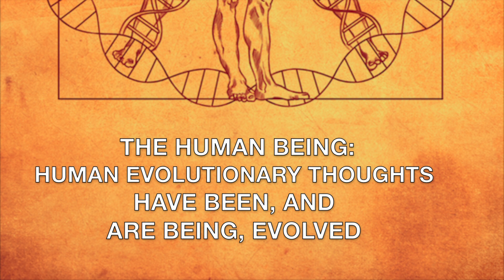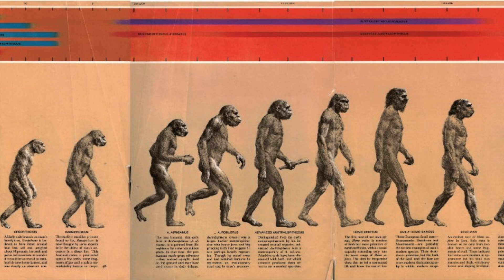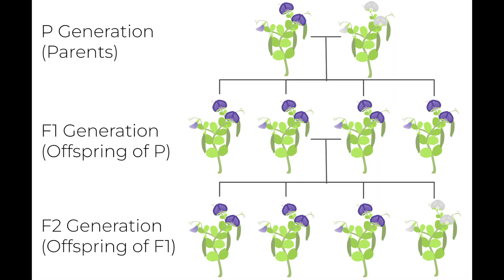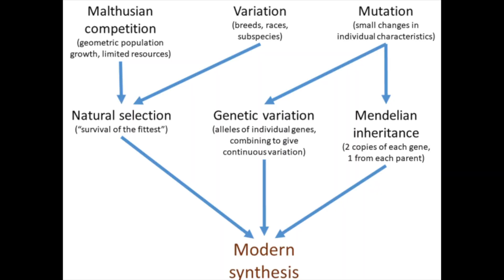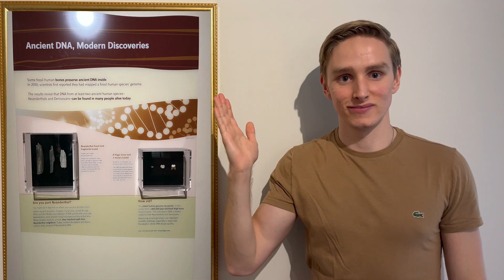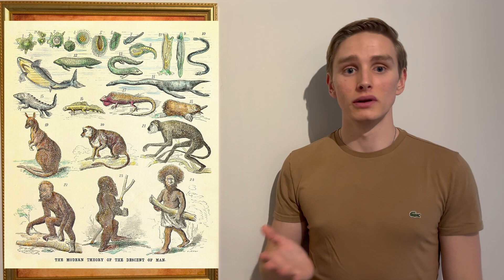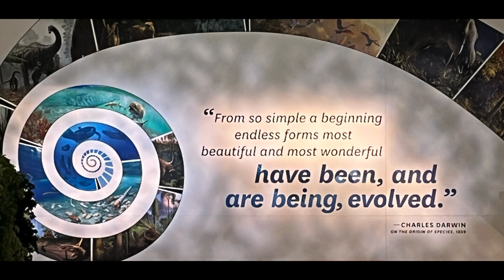Human Evolutionary Thoughts Have Been, and Are Being, Evolved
Everything has been & is still evolving, whether it’s nature, human evolutionary thoughts, or you. We get things wrong, we learn from our mistakes, and we hopefully open up to the possibility of changing again. It can be hard to navigate this endless cycle, but hopefully by learning about the journey of human evolutionary thought alongside your own personal journey of self-discovery, you can better understand that we will always get things wrong, but like Darwin said, From so simple a beginning endless forms most beautiful and most wonderful have been, and are being, evolved.

The Human Being channel art by @mx.monotone on Instagram

Sources:
Darwin, Charles. On the origin of species, 1859. Routledge, 2004.

Mayr, Ernst. Toward a new philosophy of biology: Observations of an evolutionist. No. 211. Harvard University Press, 1988.

Images:
Frame:
Salcha River-Tanana River confluence (near Salcha, Alaska, USA) 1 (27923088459)

Ethology diversity 2
- Mangostaniko
- No Changes Made

Gregor Mendel
- Krithika nagaraj
- No Changes Made

Ernst Mayr, 1994 (cropped)
- University of Konstanz
- No Changes Made

Screen:
Mendels True Breeding Cross
- SadiesBurrow
- No Changes Made

Modern Synthesis
- Ian Alexander
- No Changes Made

PZ lion pride
- GinaFranchi
- No Changes Made

Reproductive Isolation (Process diagram)
- Andrew Z. Colvin
- No Changes Made